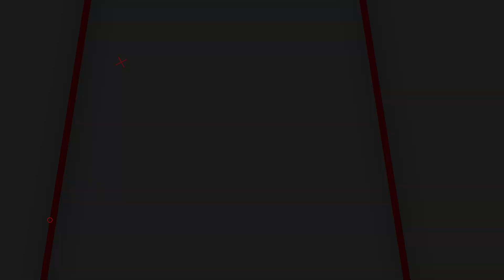മണിക്കുട്ടൻ ബിഗ്ഗ്‌ബോസ്സിൽ തിരിച്ചെത്തി, Quit ചെയ്‌തില്ല | Manikuttan is Back in Bigg Boss Season 3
Mohanlal has returned as host again this weekend and is seen taking a class of the contestants over their wrongdoings in the house. The Saturday episode of Bigg Boss Malayalam 3 was filled with high voltage drama and for what not.